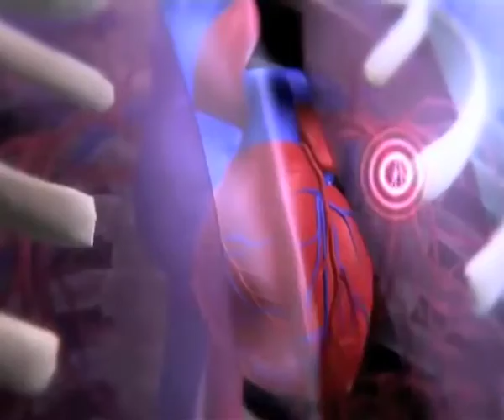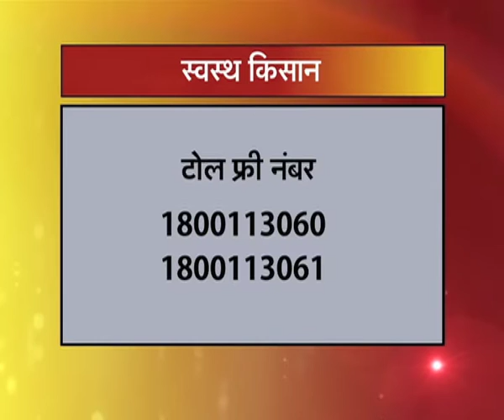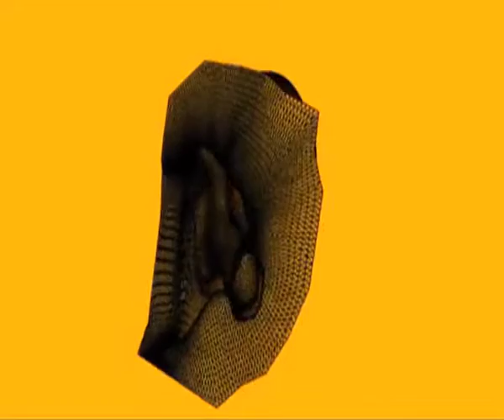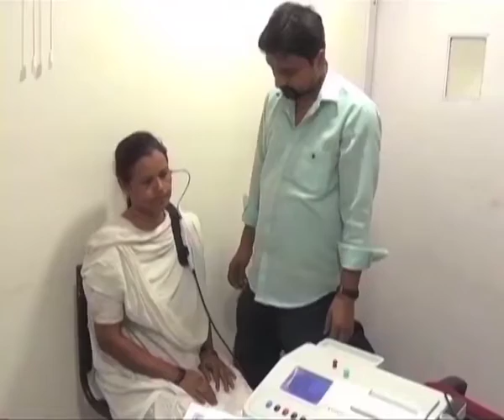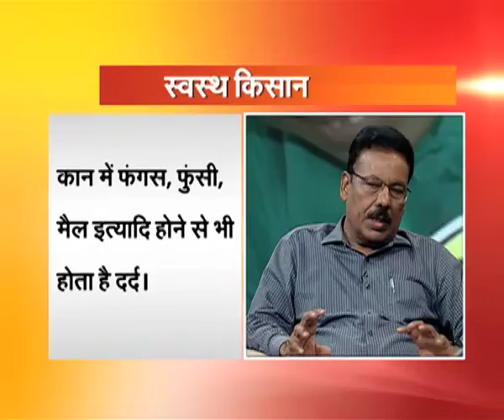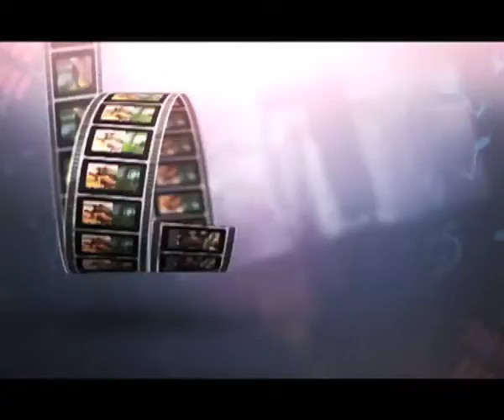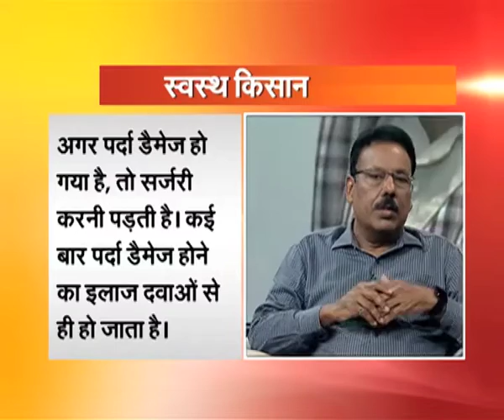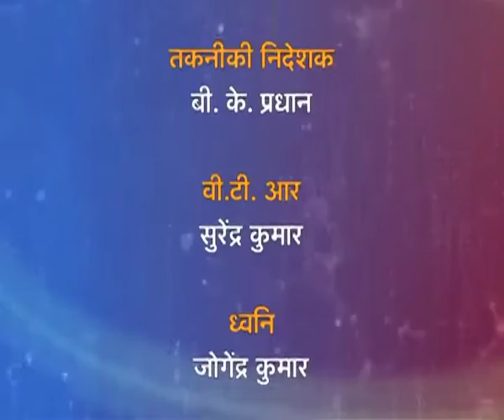Swasth Kisan - Ears special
स्वस्थ किसान